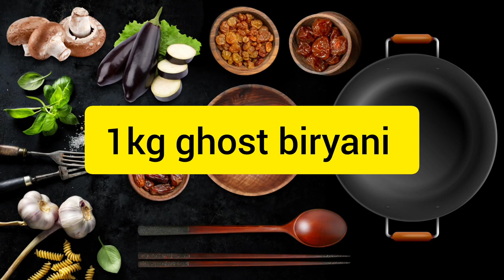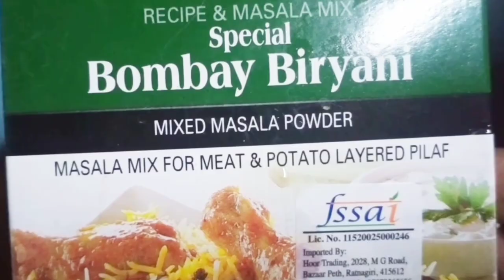SIMPLE MUTTON BIRYANI FOR BEGINNERS | MUTTON BIRYANI shortcut easy method recipe - mutton biryani